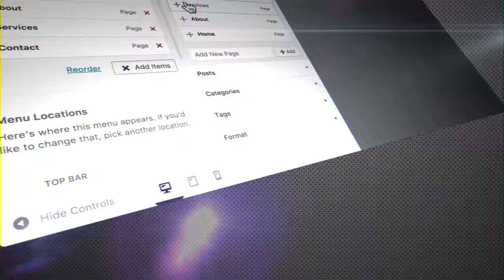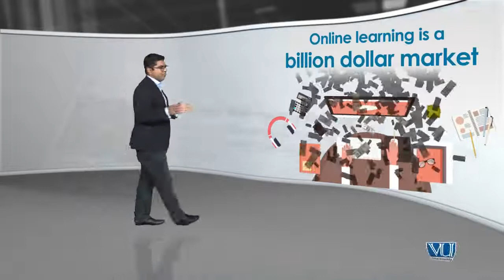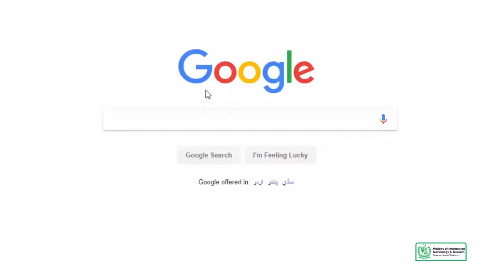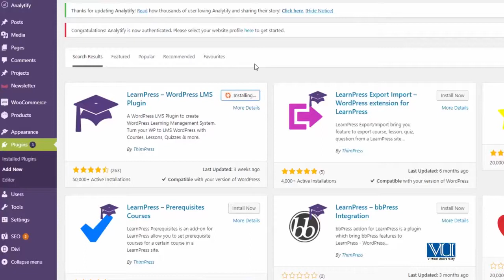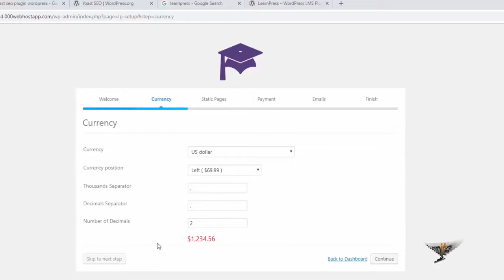103 - Build an online course website with LearnPress - WordPress in Urdu Hindi by DigiSkills